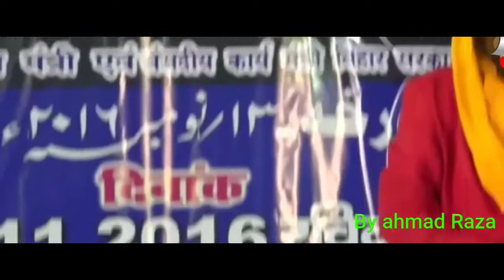Mushayra of Dhaka (Ruksar )☺️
Ruksar balrampuri